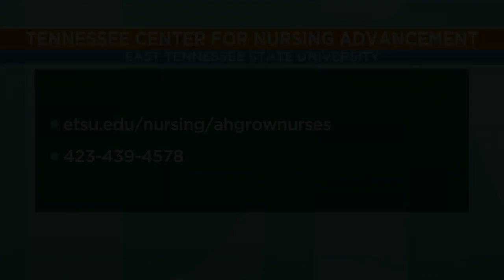American Cancer Society upcoming events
Jessica Poff and Jane Roberts with the American Cancer Society tell us about some upcoming events including the kick off for Making Strides Against Breast Cancer coming up September 7th, at Doubletree Hotel in Johnson City.